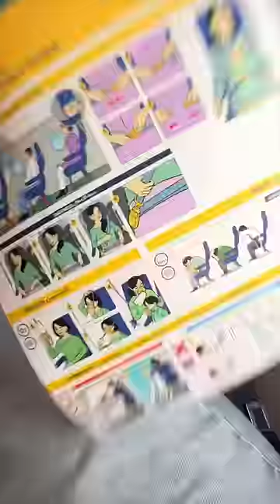KAKO DA PREŽIVIŠ PAD AVIONA?✈️😱